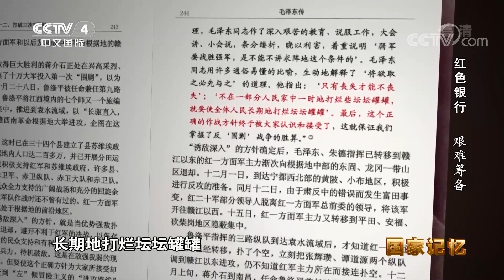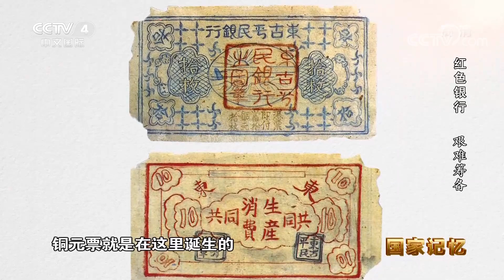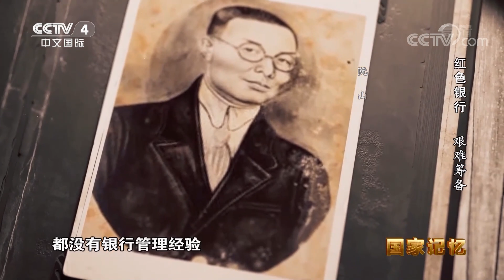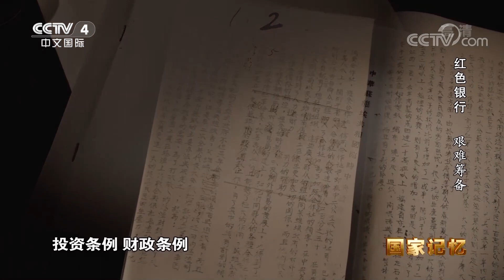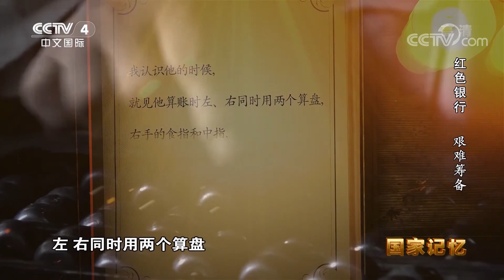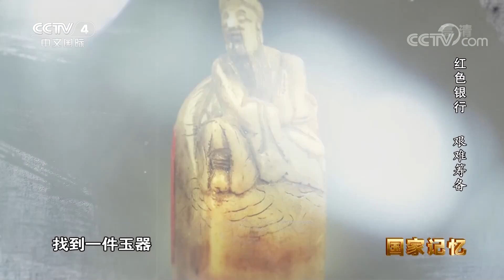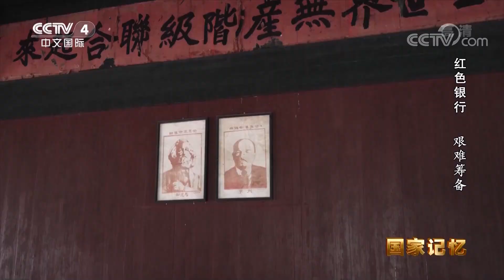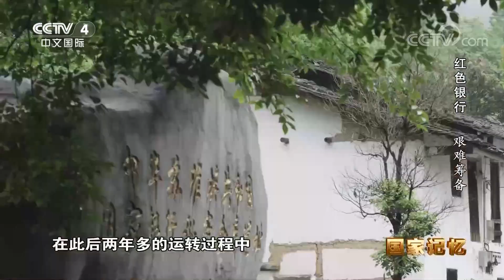《国家记忆》 20220718 红色银行 艰难筹备|CCTV中文国际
本期节目主要内容：
    1930年10月，江西省新余市罗坊镇的一间商铺里，一场胶着的会议正在召开。时任红军第一方面军总前委书记兼任总政治委员的毛泽东针对国民党军第一次“围剿”，提出了“诱敌深入”的方针。然而当时对于这个作战方针，红一方面军总前委展开了激烈的争论。为了向红军指战员和地方干部讲清这个道理，毛泽东同志做了深入艰苦的教育说服工作，最后，这个正确的作战方针终于被大家认识和接受了。
（《国家记忆》 20220718 红色银行 艰难筹备）